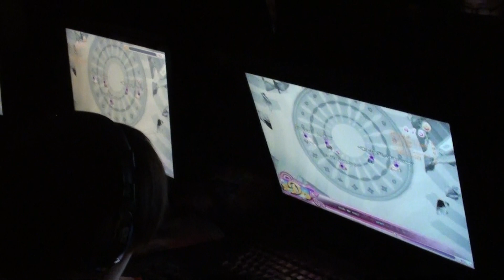SDOIC 2011 @ Blitzone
Players competing for spots in the top 6 finals!